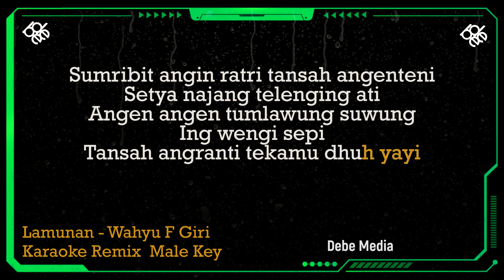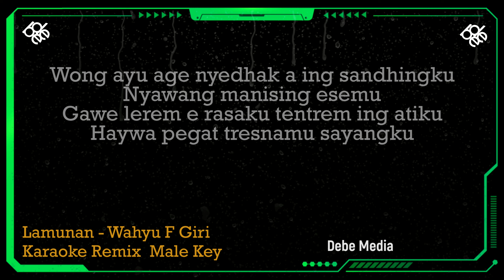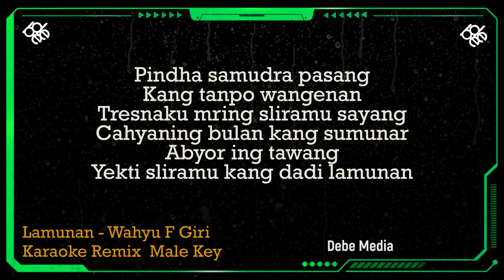Karaoke DJ Pindo Samudro Pasang Lamunan Wahyu F Giri Nada Cowok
Hello,

KOMENTAR
DAN SHARE

*This version is not the original version, and is not performed by Wahyu F Giri.

TERIMA KASIH